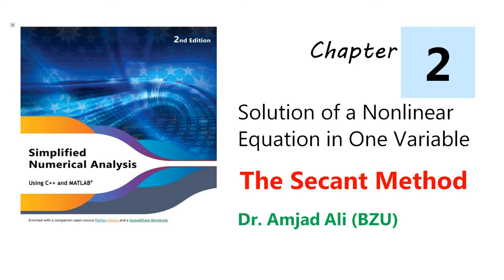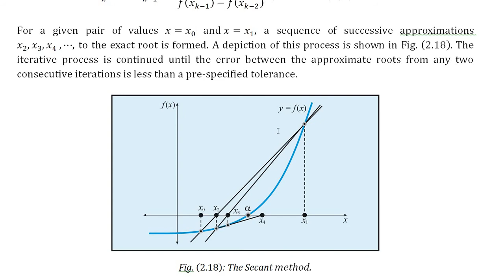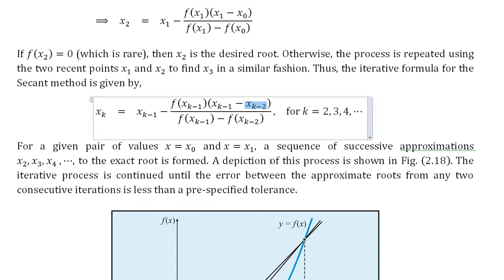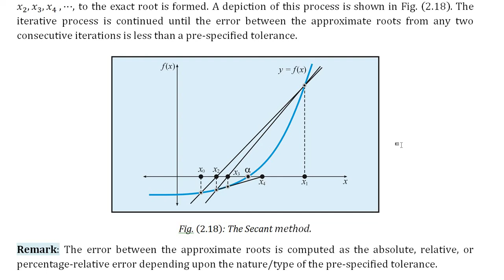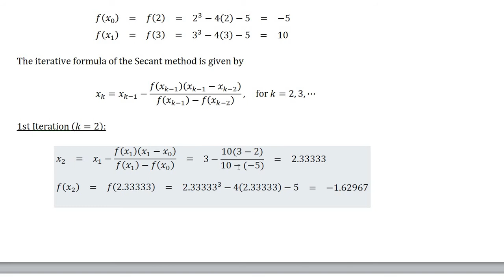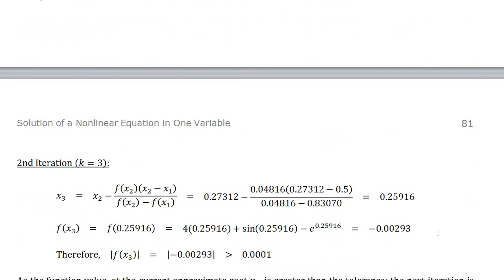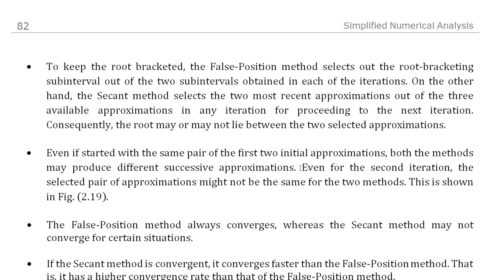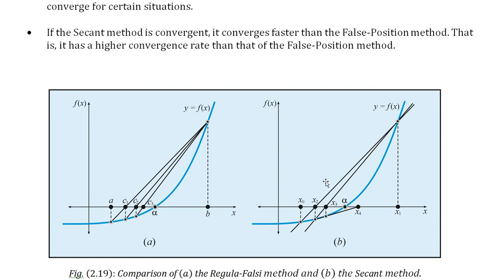The Secant Method | Simplified Numerical Analysis | Chap 2, Lec 7 | Urdu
The Secant Method; Derivation and Examples. The textbook Simplified Numerical Analysis by Dr. Amjad Ali, explained in Urdu; Chapter 2, Lecture 7.